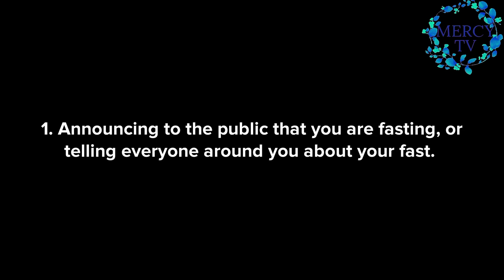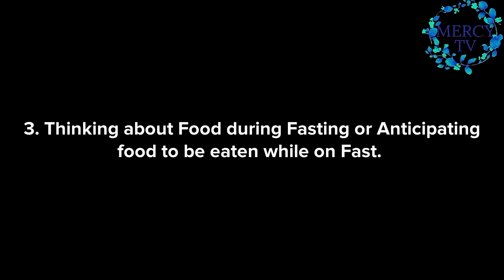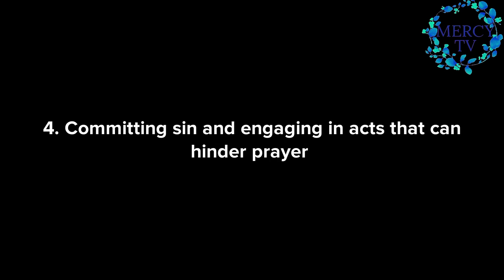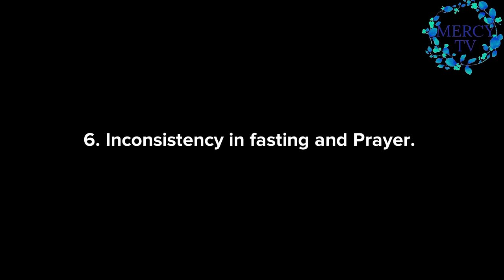6 THINGS YOU DO THAT HINDER YOUR FASTING AND PRAYER - THIS IS HOW TO FAST ACCURATELY TO GET RESULTS!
Unlock the things you do during fasting that renders your prayer a waste, and also get to know how to fast to get accurate results in this powerful video. In this video, You will see a true life example of a man fasting and prayer life and where the mistakes are coming from. You can't afford to miss this video. Do not wait any longer, Get to know those things now start fasting the right way .